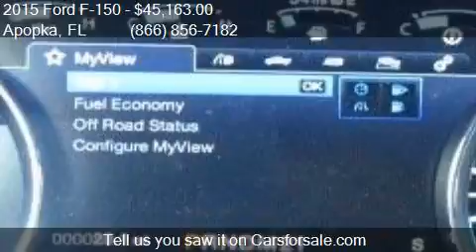2015 Ford F-150 Lariat for sale in Apopka, FL 32703 at MULLI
Engine: 5.0L V8
Transmission: Automatic 6-Speed
Color: Bronze Fire Metallic
Mileage: 7